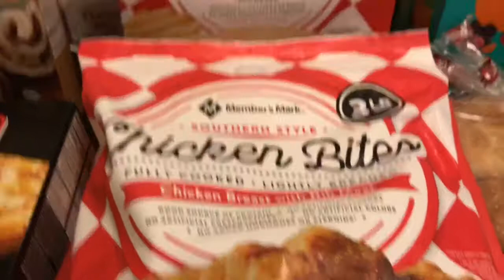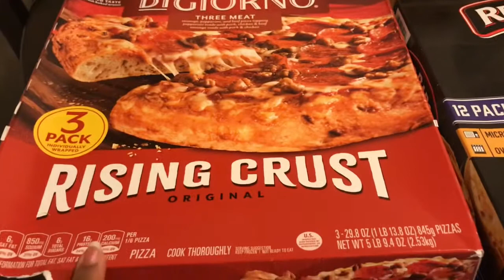Postpartum stock up! BABY IS ALMOST HERE 😱 Sams club haul 2020